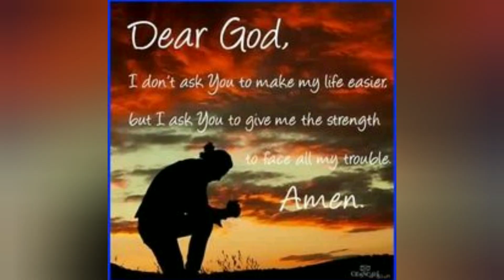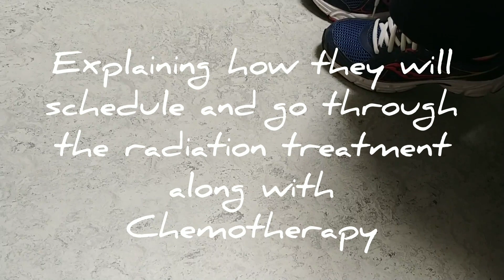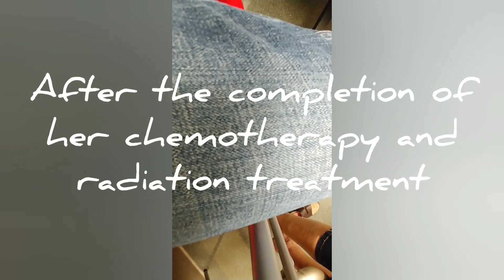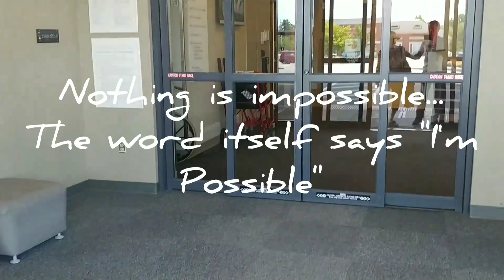There Is No Routine Cancer | Traveling with Mom and then this happens Part 2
There is no routine Cancer | Traveling with Mom and then this happens This is part 2 of my Mom's journey in battling cancer. Please watch until the end of the video to hear the results.

I hope this will inspire us to give back our Mom the love and affection she showed us. I love you Mom more than anything in this world. Thank you so much to all the staff of The James Ohio State University Wexner Medical Center for the unconditional care and support you have given to my mom during her treatment. And to all our friends and family that stayed with us from the start of my Mom's journey in battling cancer, again thank you.

Please pray for my Mom's full recovery, 💗 Salamat.

Musician: InShot